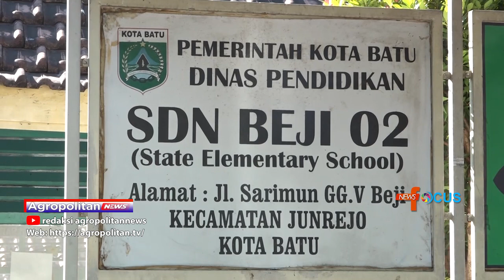PAWAI TA'ARUF SDN BEJI 02, SEMARAK PERINGATI 1 MUHARRAM 1444H | ATV MALANG RAYA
TAHUN BARU ISLAM ATAU DISEBUT JUGA 1 MUHARRAM ADALAH PERINGATAN PENTING BAGI UMAT MUSLIM UNTUK MEMPERINGATI HIJRAHNYA NABI MUHAMMAD SAW. PERINGATAN TAHUN BARU ISLAM BERJALAN BEGITU MERIAH BAGI PARA SISWA SDN 02 BEJI KOTA BATU. BAGAIMANA KESERUANNYA, BERIKUT TERANGKUM DALAM NEWS FOCUS.